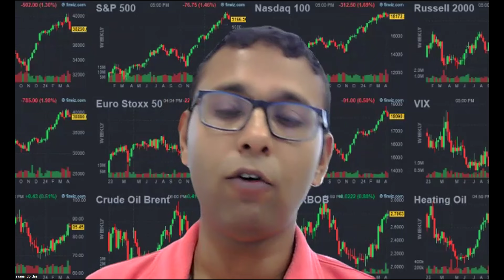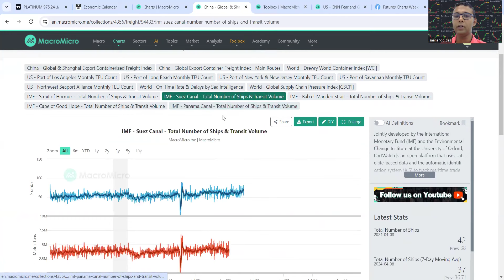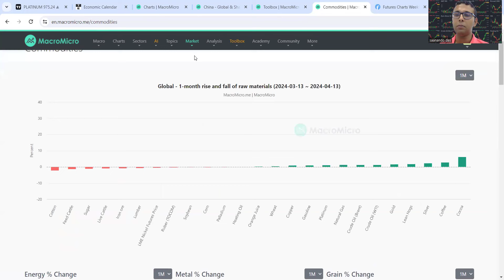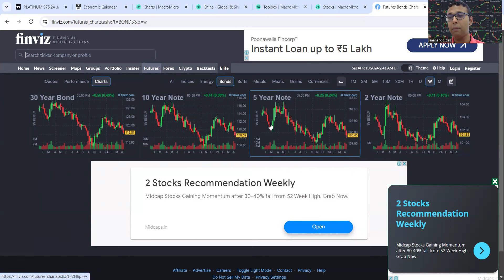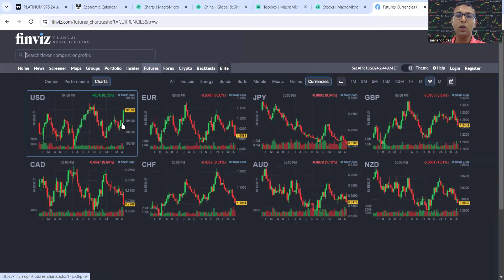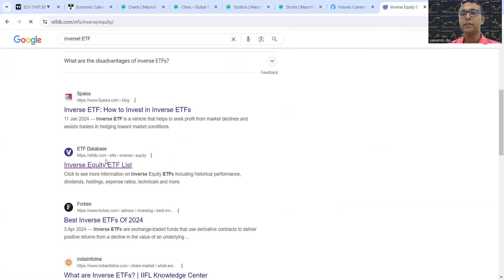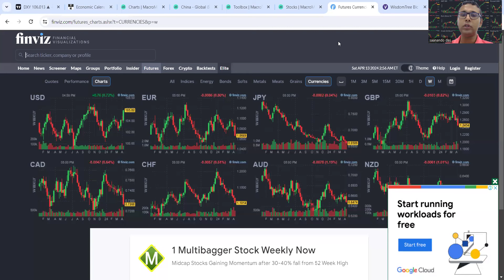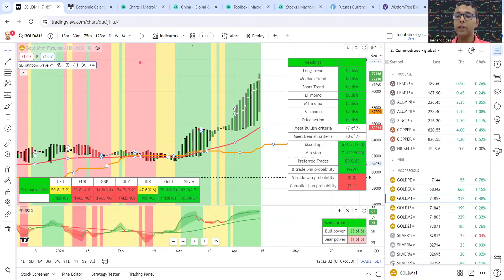globalmacro & globalmarkets: Sunday Analysis with SD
Once a week analysis of globalmacro &